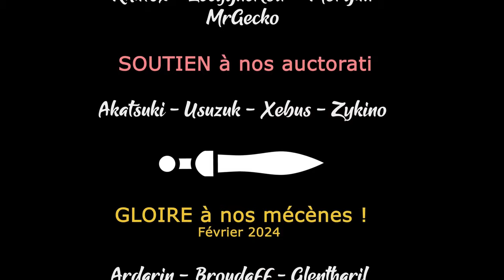LAST TRAIN HOME - Ep37 - Passage en semi-furtif [FR]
- Ardarin
- Broudaff
- Glentharil
- Le Baron d'Onyx
- Mallevin
- Mangazore
- Mazamara
- Zmoi6